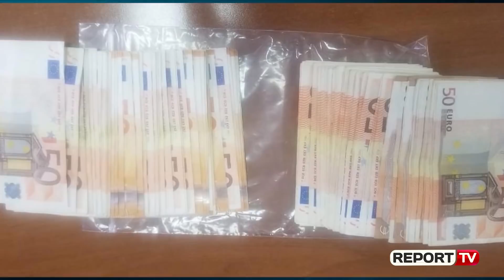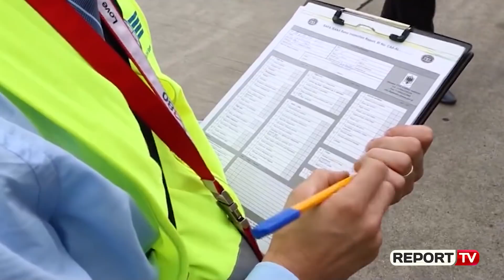Dëshmia e punonjësve të Rinasit, sendet e vjedhura nga bagazhet i fshihnin në 'organet gjenitale'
Zbulohen mënyrat e nxjerrjes nga aeroporti të sendeve të vjedhura. Report Tv ka siguruar dëshminë e dy të arrestuarve këtë të hënë, për vjedhje të pasurisë  nga bagazhet e udhëtarëve, punjonës të ngarkim-shkarkimit në aeroportin e Rinasit.

Mësohet se punonjësit i fshihnin sendet e vjedhura në shollat e këpucëve dhe në organet gjenitale.  Ata  nuk i shpërndanin sendet që vidhnin, por i kalonin vetë. Në rastet kur vidhnin vlera monetare ose sende me vlerë, largoheshin menjëherë nga aeroporti duke nxjerrë justifikime familjare. Për këtë arsye këtej e tutje nuk lejohet asnjë puntor të dalë nga aeroporti pa mbaruar orarin e punës.

Arrestimi i punonjësve të ngarkim-shkarkimit me inicialet, D.M. 22 vjeç dhe E.RR, 24 vjeç, u bë i mundur ketë të hënë, falë informacioneve të marra  se punonjësit kryenin vjedhje të pasurisë në bagazhet e pasagjerëve të linjave të ndryshme. Nga ky operacion u arrit të sekuestrohej shuma prej 4550 euro, që dyshohet ti jete vjedhur nga bagazhet udhëtarit me iniciale H.E.

Burime nga policia bëjnë me dije se janë marrë informacione për autorë të tjerë, të përfshirë në ngjarje, qe kanë kryer vjedhje dhe që aktualisht janë në punë. Të njëjtat burime konfirmojnë se një shkresë pritet tu dërgohet autoriteteve për largimin e këtyre personave nga puna.

Report Tv ka denoncuar dhe më parë rastet e grabitjes së bagazheve në Aeroportin e Rinasit. Në 17 prill të 2018 Report tv  zbuloi  skandalin e vjedhjes së sendeve nga valixhet në aeroportin e Rinasit, ngjarje të ndodhura në vazhdimësi dhe të evidentuara prej Policisë pas kallëzimeve të udhëtarëve, që në korrik 2018.